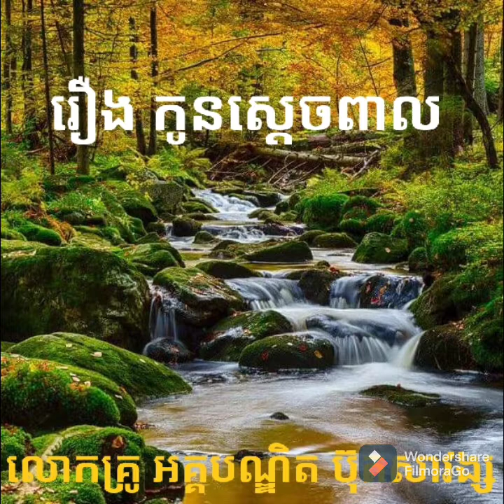រឿង កូនស្តេចពាល/លោកគ្រូ អគ្គបណ្ឌិត ប៊ុតសាវង្ស/ព.ស ២៥៦៥